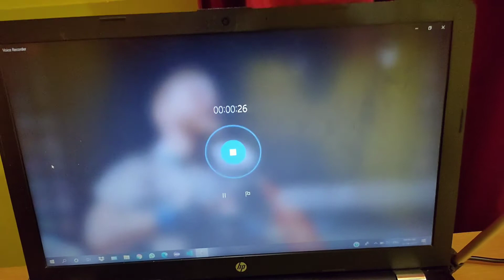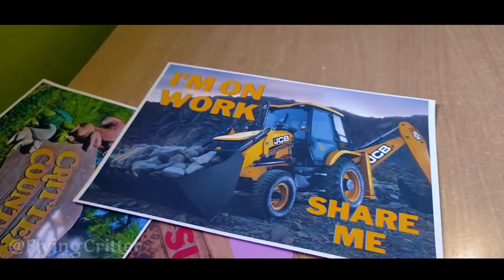How I Shoot My YouTube Videos in 2021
Hi my janta, This Video is about How I Shoot YouTube Videos in 2021. I also added a Nice BRoll Cinematic that you will like I'm sure.

Lights in YouTube Videos
Mic in YouTube Videos
Tripods in YouTube Videos
Phone in YouTube VIdeos
Laptop in YouTube Videos

I hope you really enjoyed this video

hit likes.

Share - You will have Good Luck today, tomorrow and always.

B-Roll Song - Seum Dero - Tell Me (feat. Ellen Louise) (feat. Malia Rogers)

Also Watch my Most Recent Video - It is Amazing😍

(Address - India) 😁